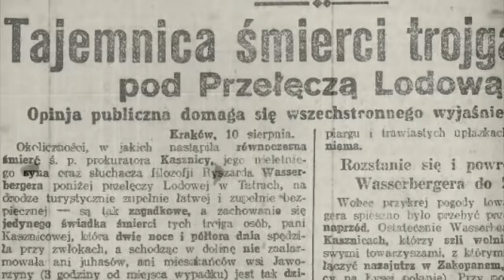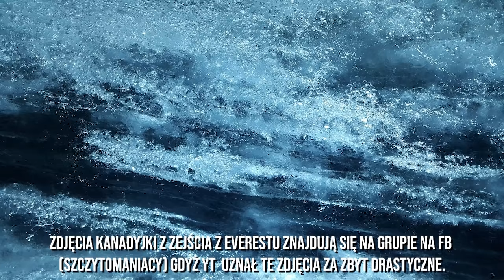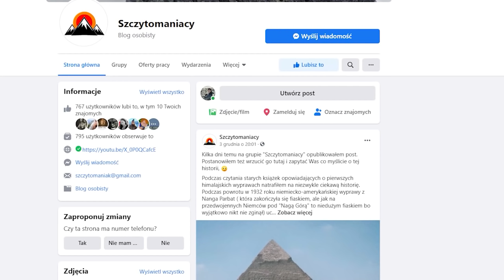Ocalcie mnie! Rozpaczliwe błagania o pomoc niedoświadczonej kobiety.